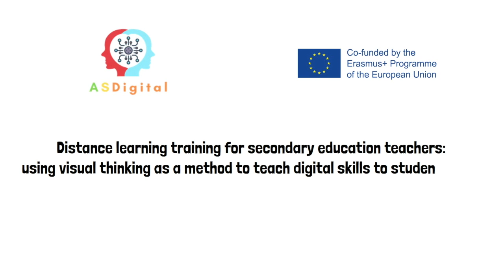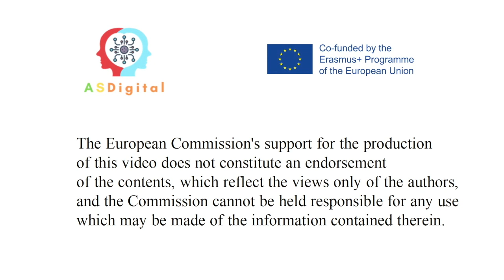Levanta a mão e participa. Projeto ASDigital